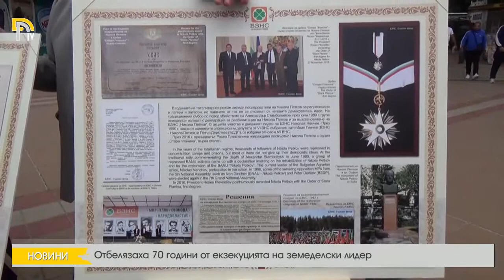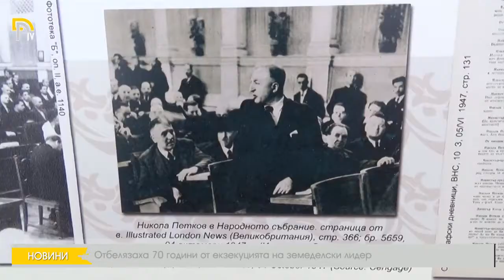Отбелязаха 70 години от екзекуцията на земеделски лидер